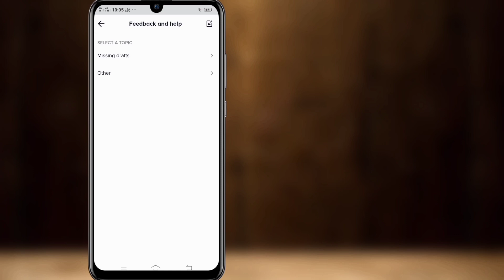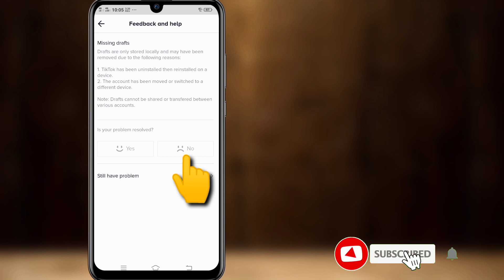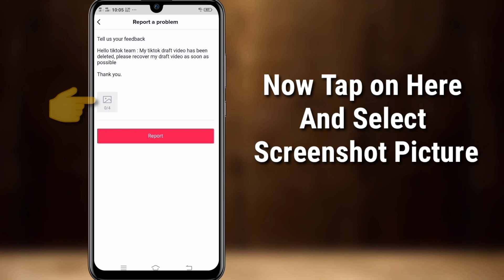How To Recover TikTok Draft Video || New Method || Recover TikTok Drafts Videos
Android School

How to Recover Deleted TikTok Draft Video 2023 || Recovery Tik Tok Draft Video || TikTok Draft Video Recover ||

Hi Guys

Today In this video I will show you How to Recover Deleted TikTok Draft Video 2023 || Recovery Tik Tok Draft Video || TikTok Draft Video Recover ||

Where Are My Drafts on TikTok? To locate Drafts
1.you can go to your profile by, tapping on the "Me" icon.
Now, just go to the Drafts option to view your saved videos.
 From here, you can't retrieve these videos, but can either view or delete them.